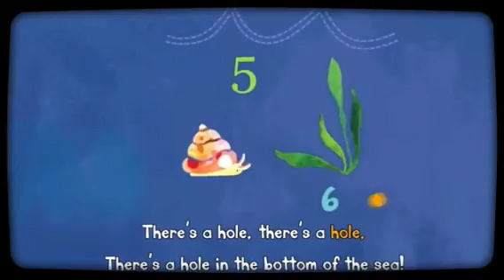under the sea (Created